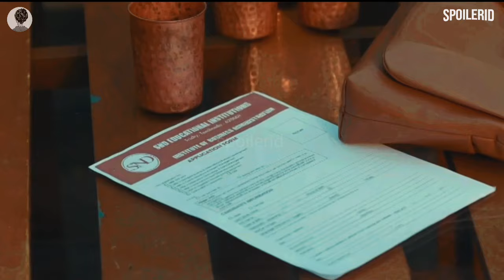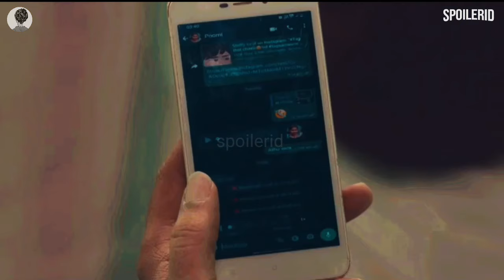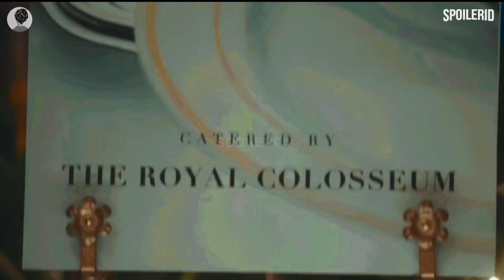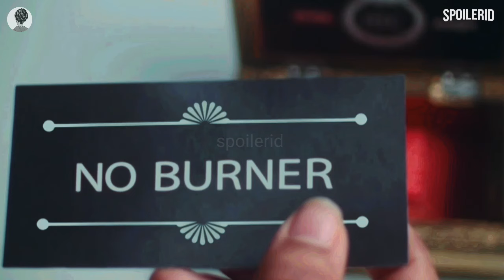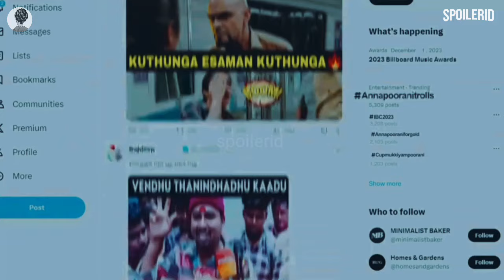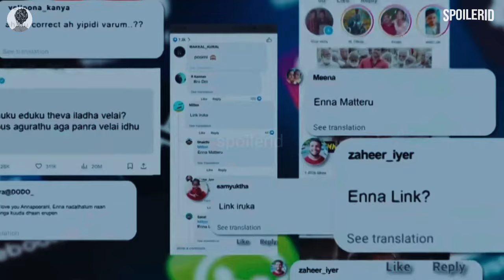AWALNYA DIREMEHKAN TAPI LIAT ENDINGNYA - Alur Cerita Film India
Judul Film : ANNAPOORANI (2023)